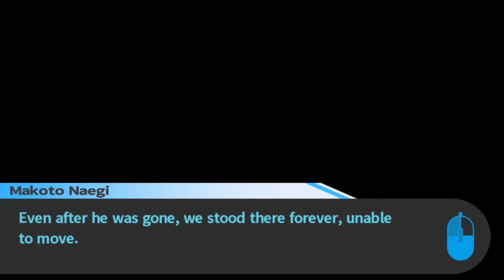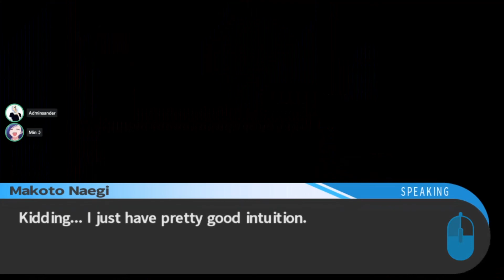Chapter 1 ABGESCHLOSSEN! ★ Let's Play Danganronpa Trigger Happy Havoc ★ #27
★ LASST GERNE EINEN LIKE ODER KOMMENTAR DA, WENN EUCH DAS VIDEO GEFÄLLT! :) ★

Es ist soweit. Die Hinrichtung von Leon Kuwata. Andy, Caner und der andere Spast (Robin) dürfen mit Makoto nun das ansehen. Der Schock ist groß.